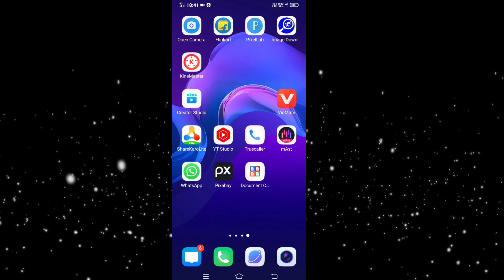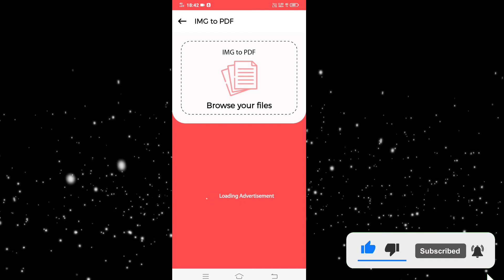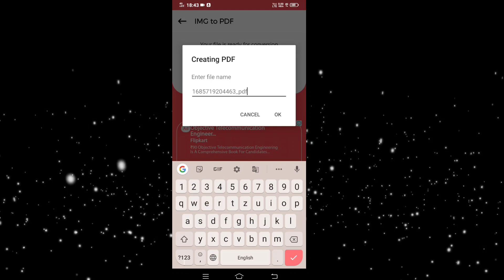Mobile mein PDF kaise banaye | photo ka pdf kaise banaye | pdf kaise banate hai 2023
1. how to make a PDF in mobile ?
2. Mobile mein PDF kaise banaye
 3. Photo ka pdf kaise banaye
4.  Pdf kaise banate hai 2023
5.  Pdf kaise banaye

friends,
🔭 nothing is over until you stop trying
 ~ self